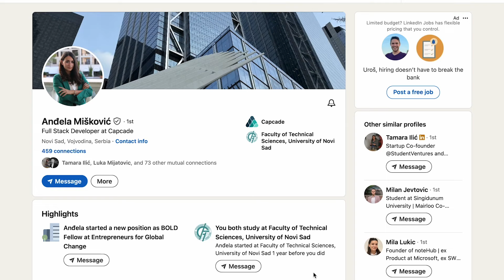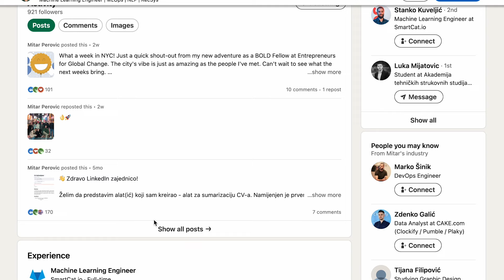NAJLUĐA Stvar Koju Ste Uradili u New Yorku sa Mitrom Perovićem i Anđelom Mišković | BOLD DAY 20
Upoznajte Mitra i Anđelu, sjajne preduzetnike i neverovatne ljude iz BOLD Serbia Kohorte 2024. Ako imate bilo kakvo pitanje za njih pišite im na ⬇️